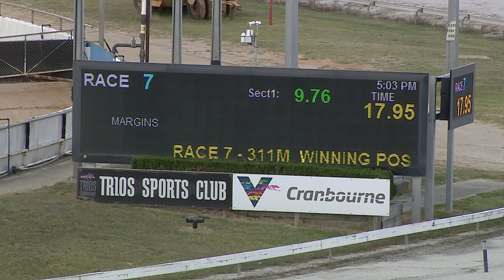CRN MON 15 MAR 21 R7